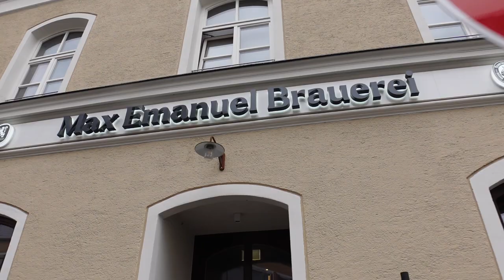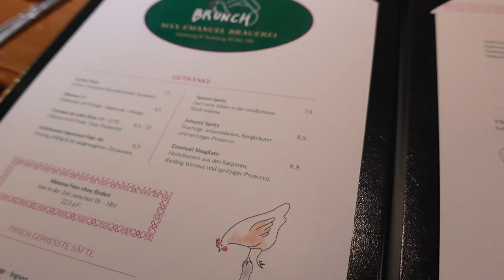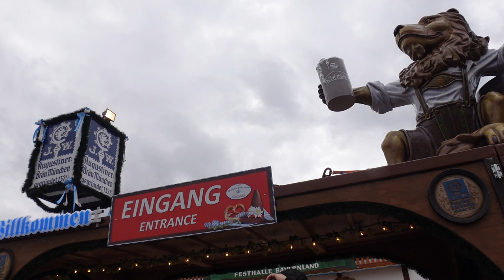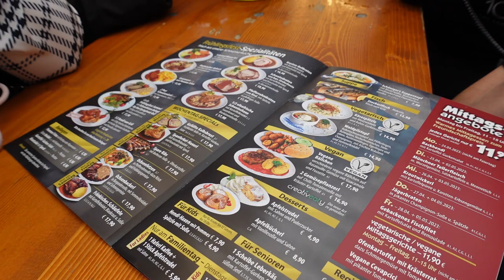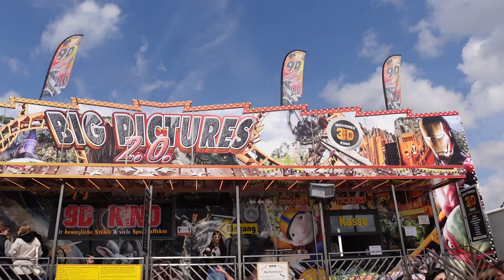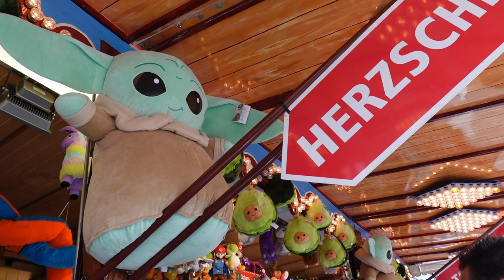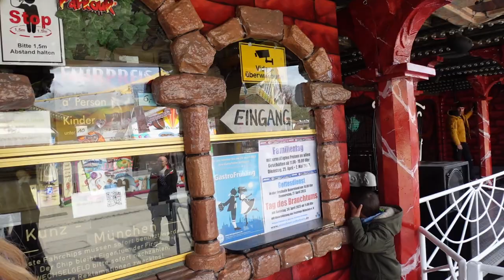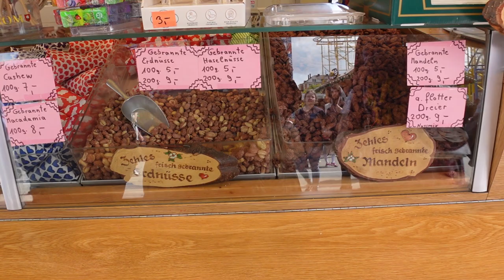München Vlog April 2023 - ein Besuch auf dem Frühlingsfest mit lieben Menschen!!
wir waren in München unterwegs und ich zeige euch was wir erlebt haben! 💕münchen

Inhalt
0:00 Begrüßung
0:57 Frühstück
3:00 Frühlingsfest
11:32 Nachmittags in München
12:41 Verabschiedung